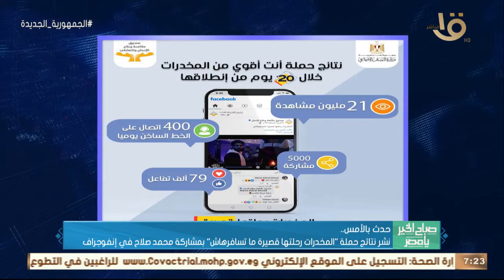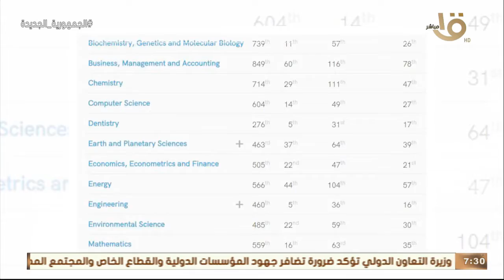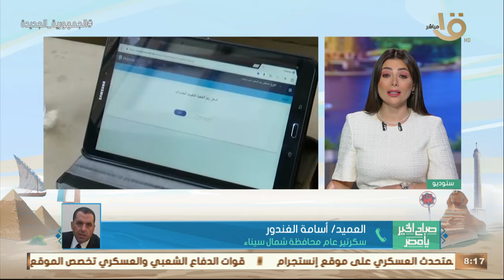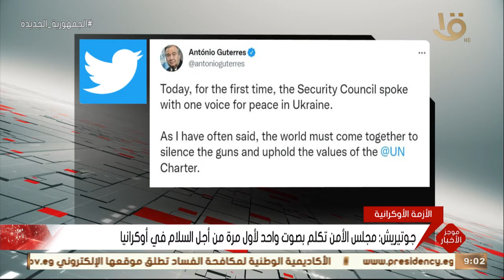فتح المساجد والأضرحة كما كانت قبل كورونا..كيف نرشد الاستهلاك في ظل الأزمة الاقتصادية؟..حلقة 7-5-2022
صباح الخير يا مصر | فتح المساجد والأضرحة كما كانت قبل كورونا.. كيف نرشد الاستهلاك في ظل الأزمة الاقتصادية؟.. حلقة 7-5-2022